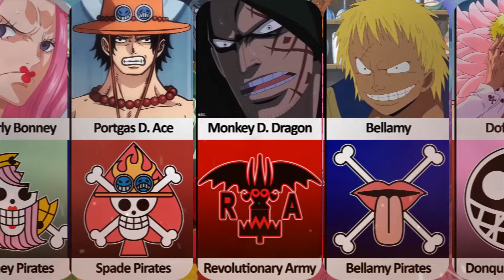Adventurous Alliances: Pirate Captains and Their Swashbuckling Crews in One Piece